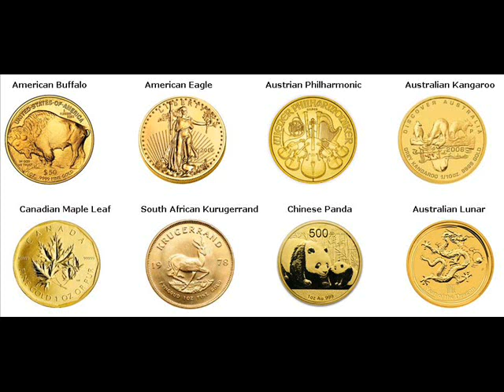Rare Gold Coins For Sale Eufaula Oklahoma